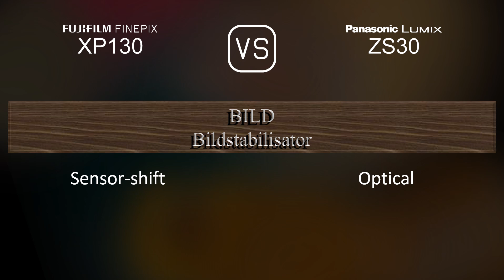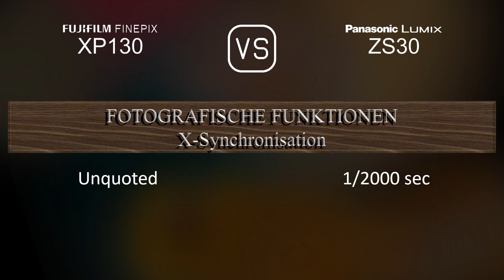Fujifilm FINEPIX XP130 vs. Panasonic Lumix ZS30: Ein Vergleich der technischen Daten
Dieses Video gibt einen Überblick über die Fujifilm FINEPIX XP130 und die Panasonic Lumix ZS30 in einem parallelen Technikdatenvergleich (comparison of specifications). Vielen Dank fürs Zuschauen.

00:25 EINFÜHRUNG
00:33 KAMERAGEHÄUSE
00:40 BILDSENSOR
01:01 BILD
01:16 OPTIK & FOKUS
01:55 BILDSCHIRM
02:13 FOTOGRAFISCHE FUNKTIONEN
03:06 VIDEOGRAFISCHE FUNKTIONEN
03:20 SPEICHERUNG
03:24 KONNEKTIVITÄT
03:49 ALLGEMEINE ANGABEN
04:07 SONSTIGE FUNKTIONEN